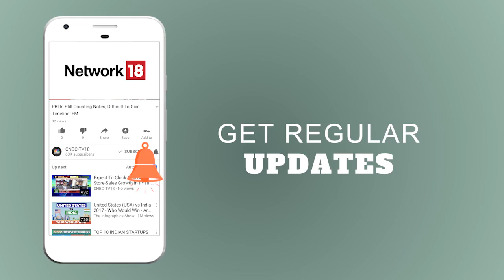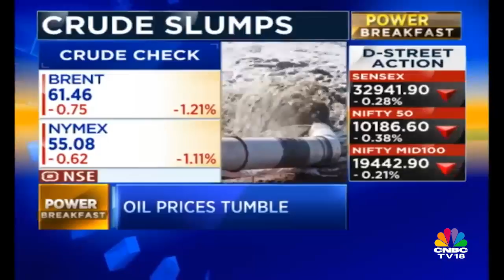Asian Markets Continue to Go Down | Power Breakfast | Business News | CNBC-TV18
Let's take a quick check on the Asian markets which is going down as there was a weak handover from wallstreet. Even though the Asian markets are trading in the red, Japan's economy though grew for the 7th straight quarter. However, rest of Asia is not looking great to kickstart trading. Kospi, Straits, Taiwan Index and SGX Nifty is not seeing a good start.